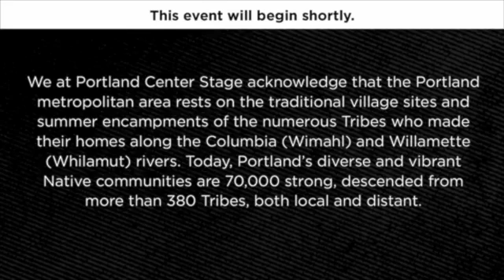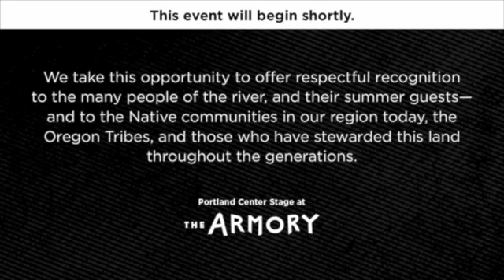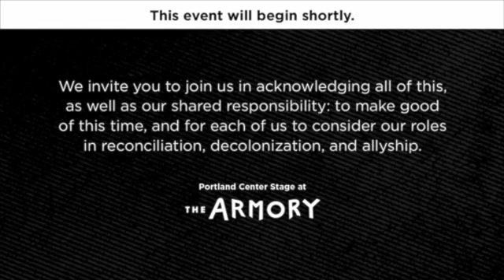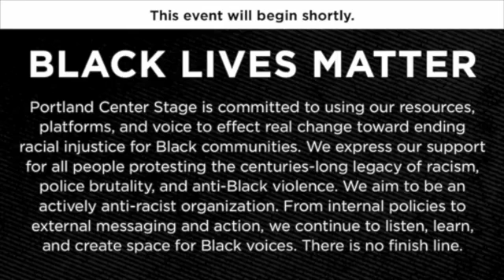Edna Vazquez - Solo Acoustic Concert (Live at Portland Center Stage)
Edna Vazquez performed a solo acoustic concert at Portland Center Stage on October 26, 2020. This is a remastered edition with increased audio quality for the entire performance.

Filmed at the Portland Center Stage streaming studio at the Ellyn Bye Studio.

Hosted, filmed, engineered, and edited by Jonas Angelet, Community Programs Manager at Portland Center Stage.